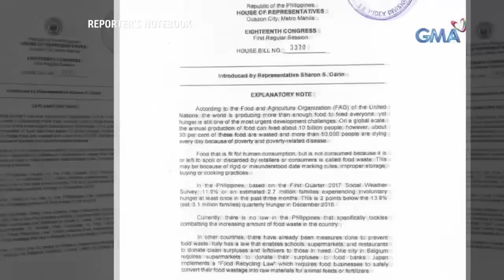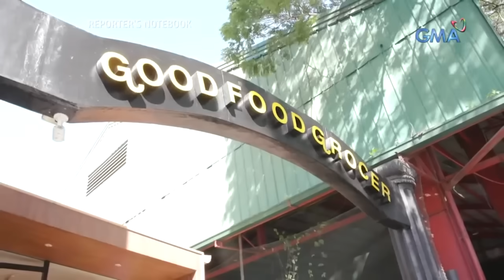Sagip Pagkain (Full Episode) | Reporter's Notebook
Aired (January 9, 2020): Isa lang ang pamilya ni Lola Corazon sa mga pamilyang Pilipino na umaasa sa mga tira-tirang pagkain o pagpag para maging pantawid gutom sa araw-araw. Bukod sa pagsagot nito sa kanilang kumakalam na sikmura, ito na rin ang kanilang kabuhayan. Ano-ano nga ba ang kanilang ginagawa sa mga patapong pagkain para mapakinabangan pa nila?

Samantala, para mabawasan ang mataas na bilang ng food waste sa bansa, nagtayo ang non-government organization na Rise Against Hunger PH ng dalawang food banks sa Tondo, Maynila at Taguig City. Ang mga surplus food, inihahanda at niluluto nila para mapakain ang mga taong walang sapat na makain.

Panoorin ang buong kuwento sa video na ito.